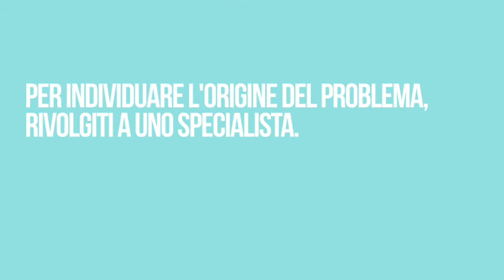Le cause dell'eiaculazione precoce - BuongiornoDottore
L'eiaculazione precoce va presa con le pinze: arrivare a rapide conclusioni è la cosa più sconsigliata, potrebbero farne le spese i rapporti sentimentali e la salute.
L'iscrizione è gratuita.